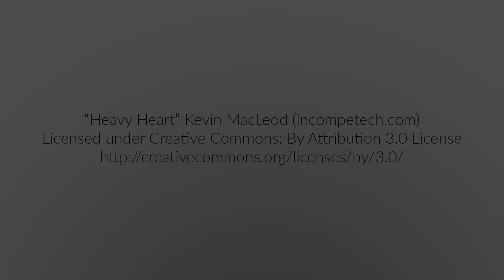Lakeshore Rd, Wabamun Lake AB (Time Lapse)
Lakeshore Road follows the north shore of Lake Wabamun, west of Edmonton Alberta. We pass by many little cottages while we run parallel to CN's trans-continental mainline, before entering the town of Wabamun. We end the video just before driving into the lake at a boat dock!